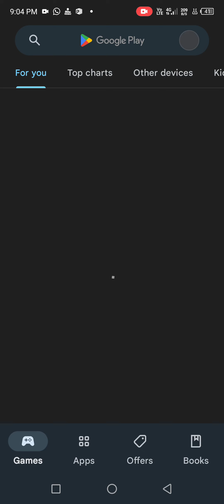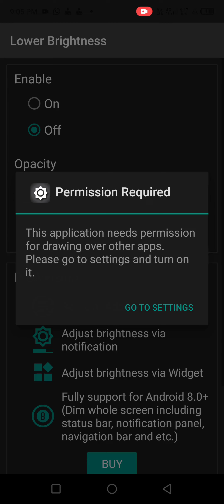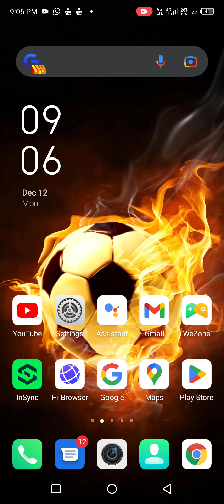apne mobile ki brightness ko kam kaise kare| how to use lower brightness|easy steps| in hindi